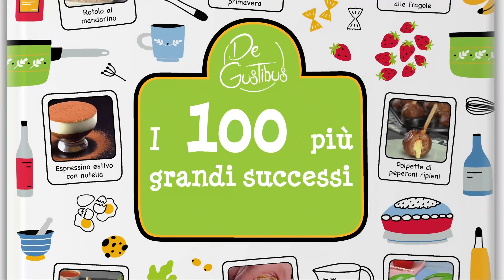Spruzza la pasta choux intorno ai cappellini da festa e farai furore!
È difficile resistere a dei churros caldi avvolti in una miscela di zucchero e cannella! Così, oggi abbiamo preparato una ricetta churros ancora più gustosa: un manicotto di boemia realizzato con golosa pasta choux ripiena di composta di mele e gelato fatto in casa al cioccolato bianco. Un'ottima alternativa alla solita torta di mele!

Porzioni: 2
Preparazione: 45 minuti
Cottura: 30 minuti
Tempo totale: 1 ora e 15 minuti
Raffreddamento: 2 ore
Difficoltà: media

Cosa vi serve:

Per la pasta choux:

    30 g di burro
    45 g di cannella
    340 ml di acqua
    190 g di farina
    1 cc di estratto di vaniglia
    2 uova

Per la composta di mele:

    3 mele
    Succo e scorza di 1 limone
    800 ml di acqua
    200 g di zucchero
    110 g di zucchero di canna
    40 g di maizena
    1 cc e 1/2 di mix di spezie (1 cc di cannella, 1/2 cc di noce moscata, 1/4 cc di chiodi di garofano)

Per il gelato fatto in casa:

    200 g di cioccolato bianco
    75 g di panna fresca
    130 g di burro
    5 biscotti secchi
    1 mela
    1 cc di cannella

Inoltre:

    Sac a poche
    Cappellini da compleanno

Come procedere:

1. In una pentola fate cuocere burro, zucchero e acqua. Aggiungete la farina e mescolate per bene finché l'impasto non si stacca dalla pentola. Lasciate raffreddare l'impasto, poi aggiungete l'estratto di vaniglia e un uovo.

2. Riempite un sac a poche con la pasta choux e spruzzatela intorno ad un cappellino da compleanno, poi mettetetelo in congelatore.

3. Quando la pasta choux si è congelata, rimuovete il cappellino e friggetela. Tamponate il cono fritto per asciugare l'olio in eccesso, poi impanatelo nel mix di zucchero e cannella.

4. Tagliate la mela a dadini e unitela al succo e alla scorza di limone. In un pentolino unite acqua, zucchero di canna, mix di spezie, la maizena e il sale. Fate cuocere, poi aggiungete le mele. Fate cuocere per altri 8 minuti poi lasciate raffreddare.

5. Riscaldate la panna e versatela sul cioccolato bianco. Mescolate per bene, poi fate raffreddare il cioccolato fuso a temperatura ambiente. Montate il burro e aggiungete gradualmente il cioccolato. Aggiungete i biscotti secchi sbriciolati, la mela tagliata a pezzetti e la cannella. Mescolate e versate la miscela in una teglia, poi mettete in congelatore.

6. Farcite il manicotto di boemia prima con la composta di mele, poi con il gelato fatto in casa al cioccolato bianco e mele. Decorate infine con salsa al caramello.

Chi ha bisogno dei coni gelato quando si può preparare un fantastico manicotto di boemia? Questa ricetta churros con composta di mele e gelato fatto in casa al cioccolato bianco è un'ottima alternativa alla solita torta di mele!